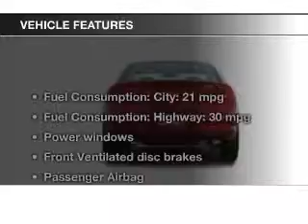2002 Dodge Stratus - North Augusta SC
This vehicle represents similar vehicles available at Bob Richards Nissan.
Year: 2002
Make: Dodge
Model: Stratus
Trim: SE
Engine: 2.4 liter inline 4 cylinder 16 valve MPFI DOHC
Transmission: 4-Speed Automatic
Color: Teal
Mileage: 186544
Address:
5590 Jefferson Davis Hwy